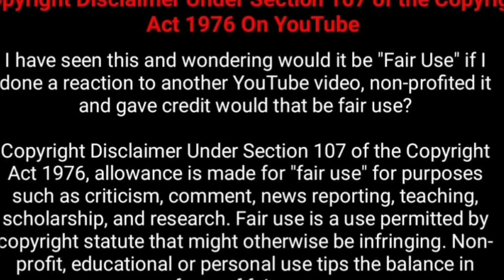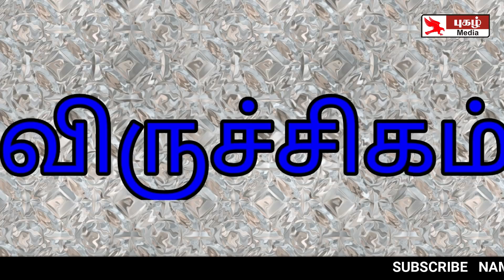30-09-2018 - இன்றைய ராசி பலன் | Indraya Rasi Palan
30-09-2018 - இன்றைய ராசி பலன் | Indraya Rasi Palan
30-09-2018 - இன்றைய ராசி பலன் | Indraya Rasi Palan
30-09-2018 - இன்றைய ராசி பலன் | Indraya Rasi Palan
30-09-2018 - இன்றைய ராசி பலன் | Indraya Rasi Palan